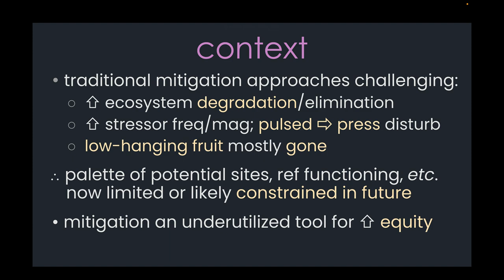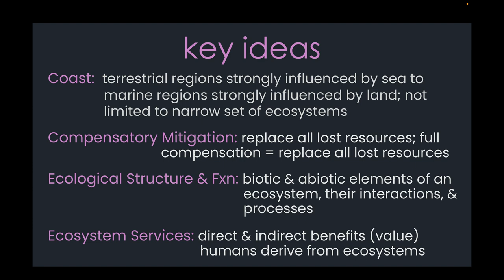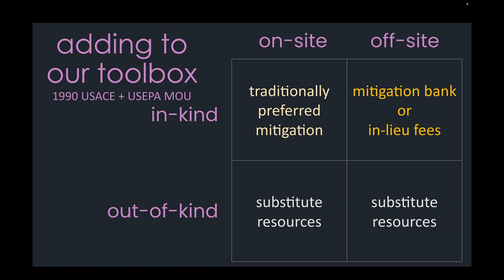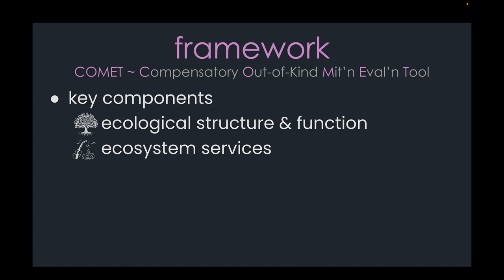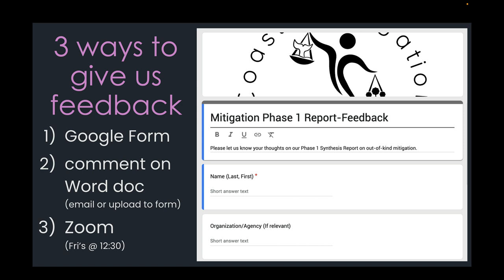Phase 1 Report-Brief Overview